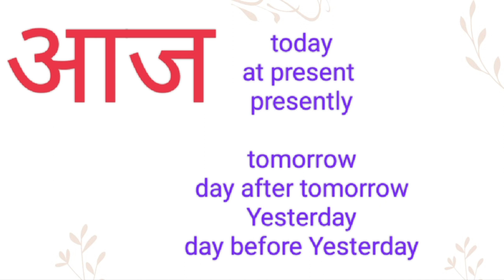आज को इंग्लिश में क्या कहते हैं l Aaj ko english mein kya khte h l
आज को इंग्लिश में क्या कहते हैं l आज ko english mein kya khte h l

Channel Provide
Hindi dictionary
English dictionary
Hindi Meaning
English Meaning